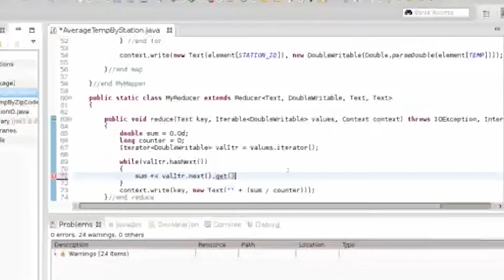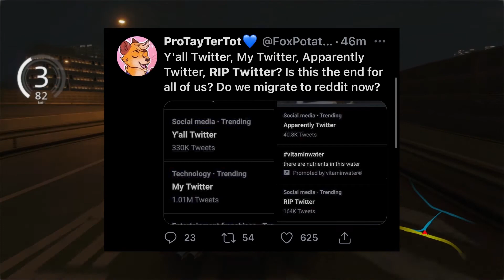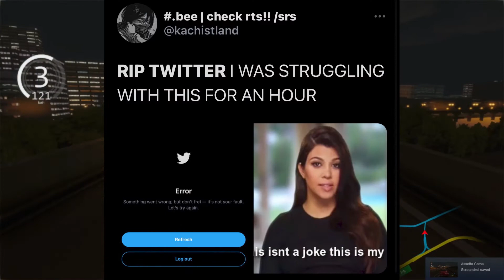TWITTER DIED and the OUTBREAK was WONDERFUL. RIP TWITTER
This is the greatest twitter death ever, of all time. EVER

Apparently twitter died according to all the millions of people posting RIP twitter. Might as well make a video of it. RIP TWITTER went trending. Seems that a lot of poor souls can't live without the app. Truly a decadent society.